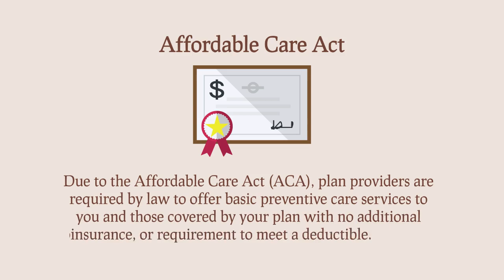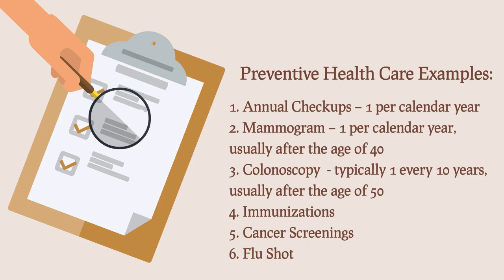An Ounce of Prevention Is Worth a Pound of Cure by Insurica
Preventive care assists in fending off illness or disease thanks to regular checkups, immunizations and screenings. An additional bonus is that participating in preventive care usually won’t cost you anything.  So, go get those freebies – and improve your health – while you’re at it!